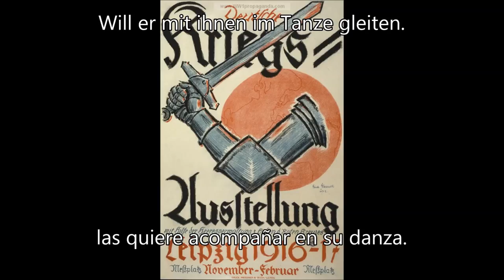Der Tod in Flandern (Subtitulada en español y alemán)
La canción conocida como "Flandes en peligro", "La muerte en Flandes" o "Canción de baile de los muertos de Flandes", fue compuesta en Flandes en 1917, tomando la melodía de una canción de baile de la región del Rin. Su autoría no es segura, aunque muchas publicaciones que la contienen, se la atribuyen a Elsa Laura von Wolzogen, autora que ya antes de la Primera Guerra Mundial se dedicaba a la compilación de poesia tradicional y moderna. Así, se cree que fue ella quién llevó la poesía a la canción en la forma en que la conocemos hoy. Si se basa o no en versos más antiguos, es algo que desconocemos.

Aunque tenga la forma de una canción romántica de lansquenetes, pretende representar la reacción de impotencia de los hombre que caían victimas de los gases venenosos en los campos de batalla de Flandes y del nordeste de Francia. Durante esa confrontación, los soldados compusieron nuevas canciones en un cierto estilo de balada arcaica. En ellas, la muerte es descrita como un tamborilero que "redobla sobre la piel de un muerto" y que con el sonido de sus redobles hace morir a los hombres.
En el periodo de entreguerras, esta canción se extendió como la pólvora entre los movimientos juveniles y, finalmente, encontró su sitio en el libro de canciones de las Juventudes Hitlerianas, en el que figuraban, como tema predilecto, las canciones de lansquenetes.
La canción se conoció también como "Paul Celan", ya que se hizo famosa la ocasión en que, durante la fiesta de nochevieja de 1945 en Bucarest, la cantara este famoso intérprete, golpeando fuertemente el suelo en cada estribillo.
En nuestros tiempos, ha sido interpretada por bandas como Sonne Hagal (en su álbum "Jordansfrost") o Absurd (en su álbum "Blutgericht")